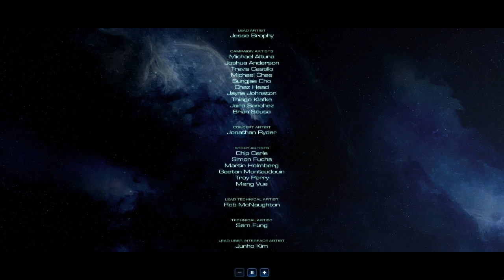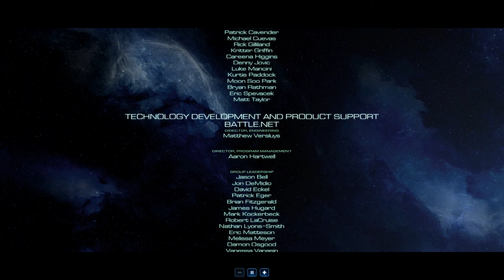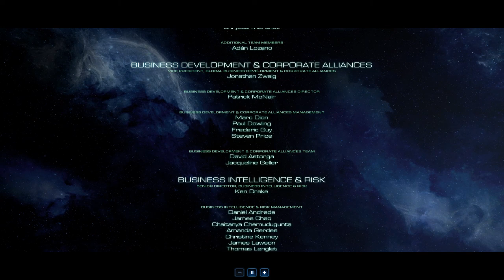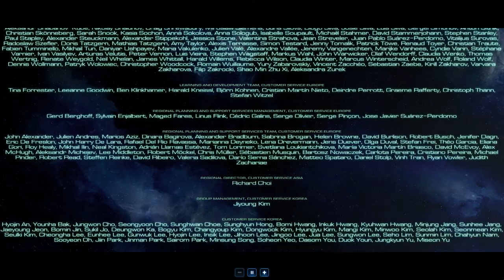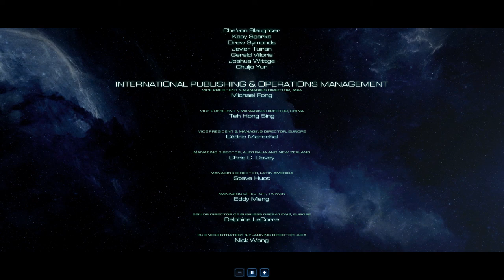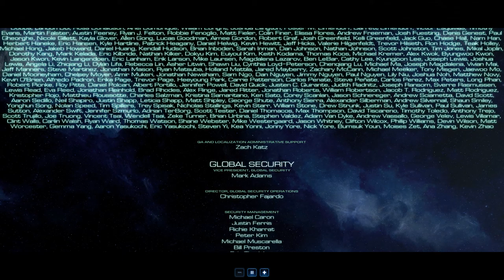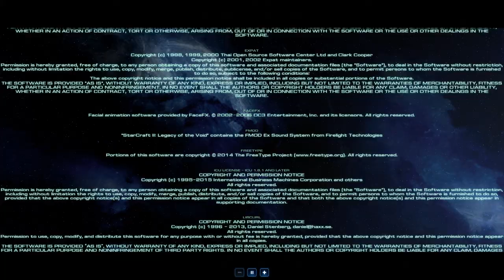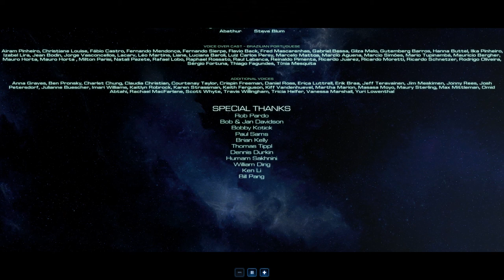[스타크래프트2] 노바 비밀 작전 미션 3-3. 마지막 게임